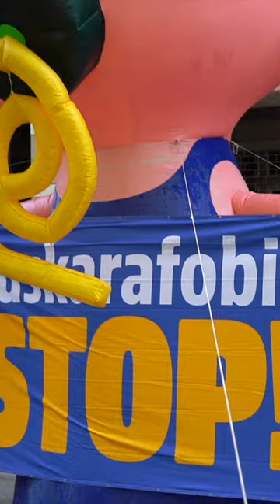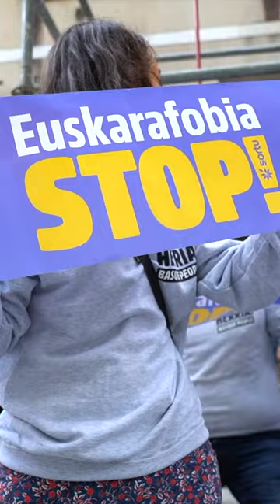Ekintza aktibista | 'Euskarafobia stop!' agerraldi aktibista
Sortuk instalazio eta agerraldi aktibista egin du Bilboko Justizia Jauregiaren aurrean, euskararen aurkako oldarraldi integrala salatzeko eta hizkuntza politika berri eta ausartak eskatzeko. Euskarak independentzia behar du!